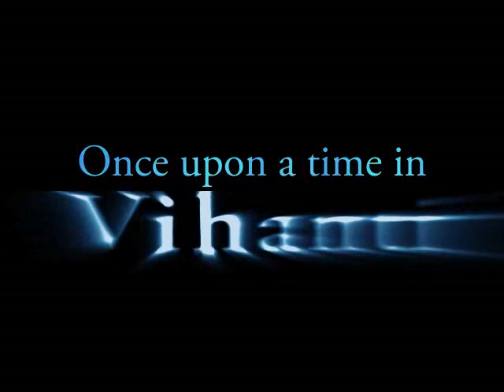Once upon a time in Vihanti PART 1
Ein kleines Filmchen von den Aurora Studios. Humor- und Klischeevoll innerhalb von 1,5 Tagen zusammen improvisiert. Viel Spaß beim sehen und verzeiht uns unsere Fehler! :-)
Good Guy: Leif N.
Bad Guy: Mirko S.
Lady: Anna J.
Geschnitten mit: Sony Vegas 6
Effekte: Adobe After Effects

Suomalaiset saa käyttää ilmaisen sanakirjan tämän tekstin käänökseen ;-)